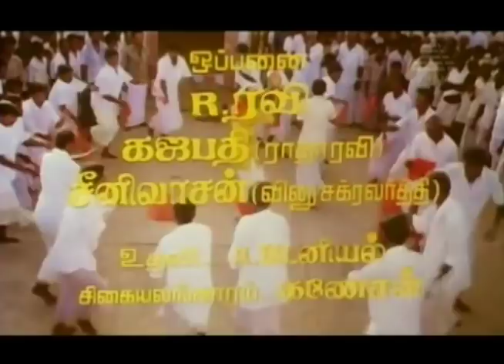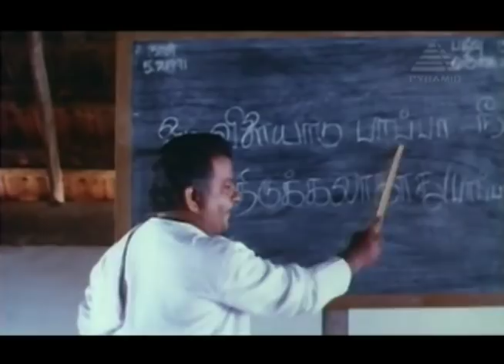Chinna Thayee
Ponrasu (Vignesh) returns to his village after studying in the city. Ponrasu's father Veeramuthu Naicker (Vinu Chakravarthy) is the religious figure of the village called "Samiyaadi" who delivers divine judgement and kills those who faced him during the ceremony. Ponrasu loves the village belle Chinna Thayee (Padmashri) since his childhood and Chinna Thayee develops a soft corner for Ponrasu. Chinna Thayee's mother Raasamma (Sabitha Anand) is against their love, because in the past Raasamma was in love with a singer and he dumped her after consummating their relationship, she is afraid that the same thing happens to her daughter. To know the further story watch this Tamil Classic Movie Chinna Thayee starring Vignesh, Padmashri, Radha Ravi, Vinu Chakravarthy, Napoleon, Senthil Goundamani, Sabitha Anand directed by S.Ganesaraj and Music by Ilaiyaraja